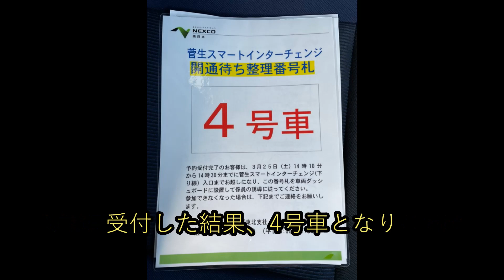2023/03/23 仙台市都市計画道路宮沢根白石線 南鍛冶町・舟丁工区開通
2023年3月23日10:00、仙台市の都市計画道路、宮沢根白石線　南鍛冶町・舟丁工区が開通。
今回の開通により、仙台駅東側エリアから長町などの仙台南部エリアへのアクセスが向上し、交通混雑緩和が期待されています。
宮沢橋が新しくなり、国道286号と直結する区間は、3年後の2026年ごろの開通が見込まれています。
うｐ主は、この日から5日間の連続休暇を取得したため、開通時間に合わせて走行してきました。

この動画には以下のBGMを使用しています。